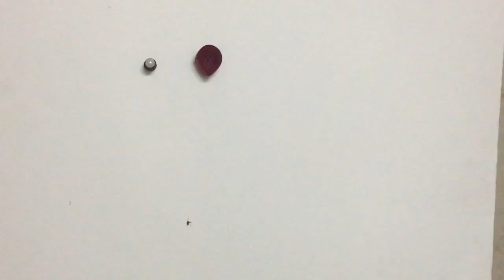Easy Paper Quilled Card | Wall Art | Design#5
In this new easy Paper quilled card design you will be needing the following materials:
1. Black sheet
2. Golden foam sheet
3. Pencil
4. Scissors
5. Glue
6. Paper quilling needle
7. Half cut pearls
8. Quilling strips: different shades of red (5MM), each petal requires 3 strips and each flower has 5 petals, brown strips (5MM) and different shades of green (3MM)